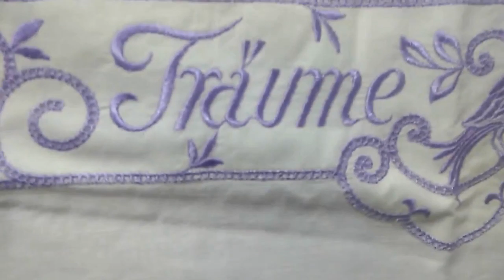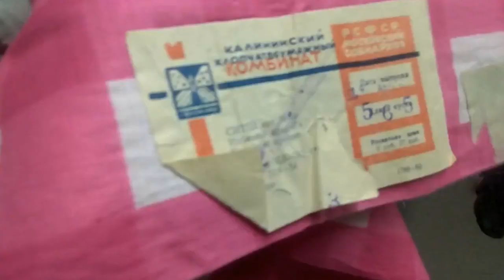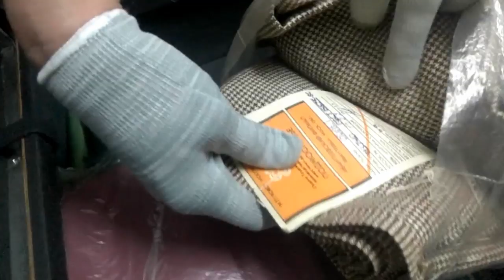Блошиный рынок. Антиквариат. "Распаковка" старых чемоданов с винтажными вещами. Ностальгия!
Антиквариат. Блошиный рынок "Ретро". Блошиный рынок в Москве. Барахолка. Антиквариат СССР. Винтаж. Ностальгия. Видео можно найти по ссылке